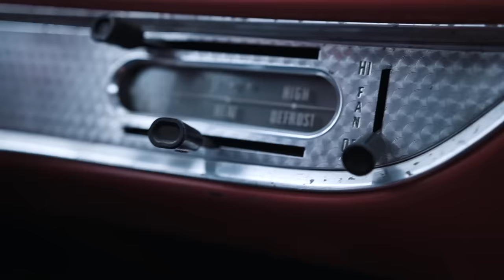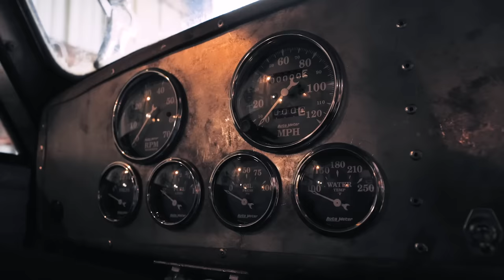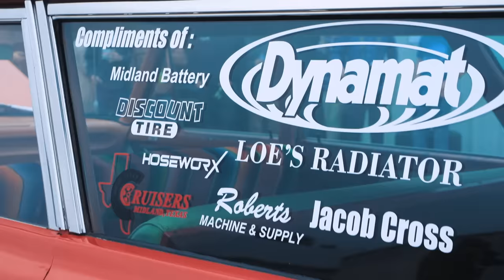Crazy Cars in storage units next to College campus | Barn Find Hunter - Ep. 63 (Part 4/4)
It's the home stretch of our road trip from Midland, TX to McPherson, KS, and it has been an action packed adventure of hunting down old cars. We've heard the story of our 1962 Ford Country Sedan and how it came to be Next, we found a Pontiac GTO Judge and a '57 Chevy Bel Air convertible In the most recent episode Tom proved what you can dig up when you embed yourself into a small town In this episode, Tom takes you through what are known as "The Sheds" which sit across the road from McPherson College where all the students rent out a stalls and work on their project cars. Follow along as Tom walks through what he considers to be "Automotive Woodstock".

Hagerty is your definitive source for all things classic: compelling stories about cool cars and the people who love them; the latest on collector car values and market trends; and all the eye candy, roaring engines and nostalgia you can handle. So strap down, settle in and cruise with us a while. We’re glad you’re here.